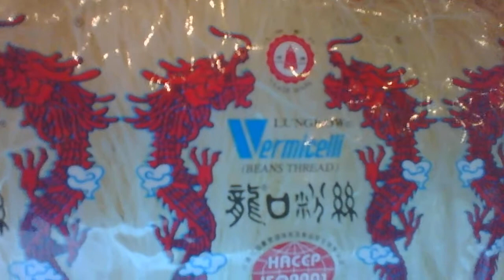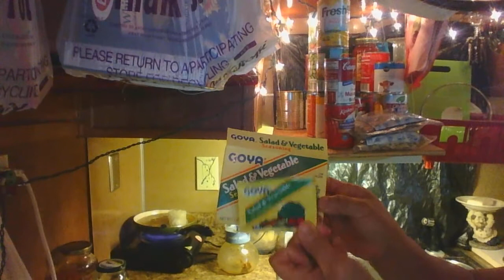Noodle Soup with Burger Grease